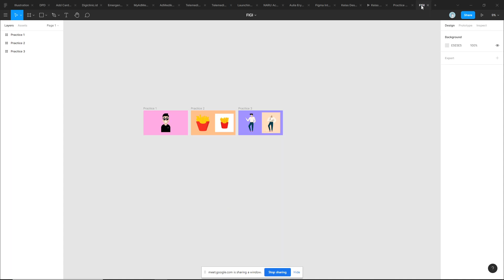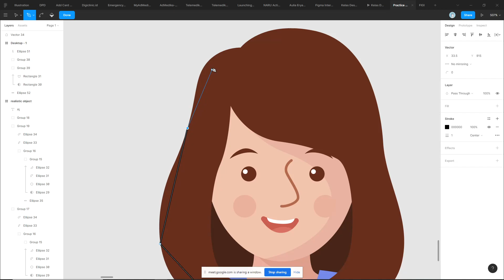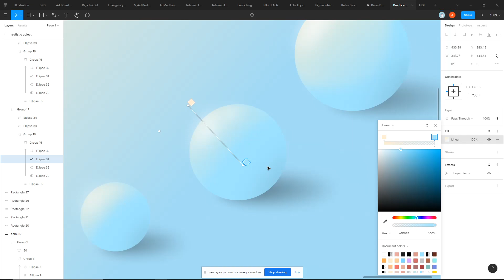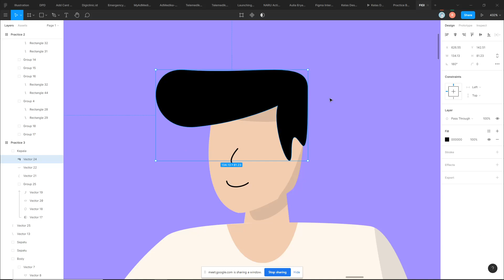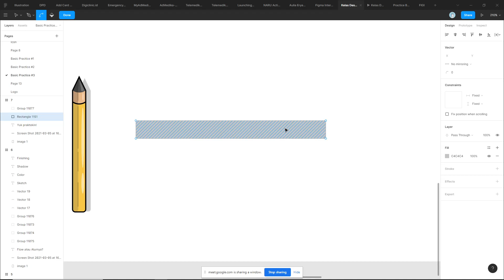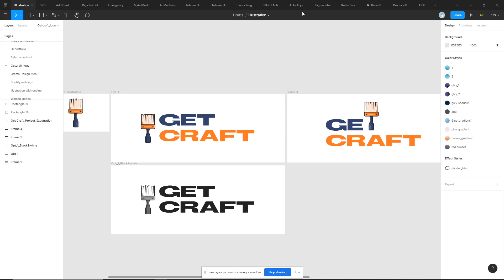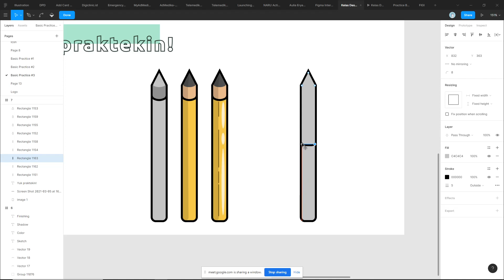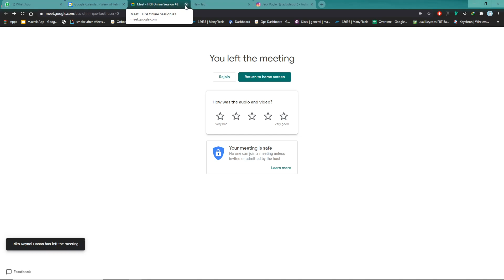ONLINE SESSION #3 | FIGMA ILLUSTRATION GROUP INDONESIA | RECORDED